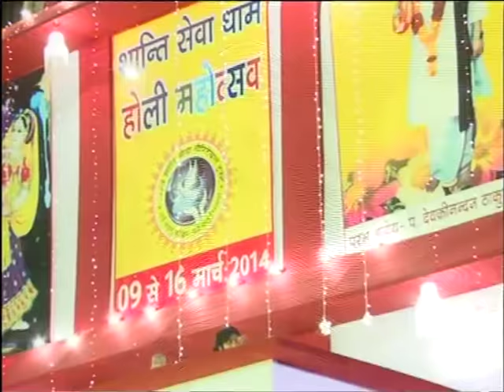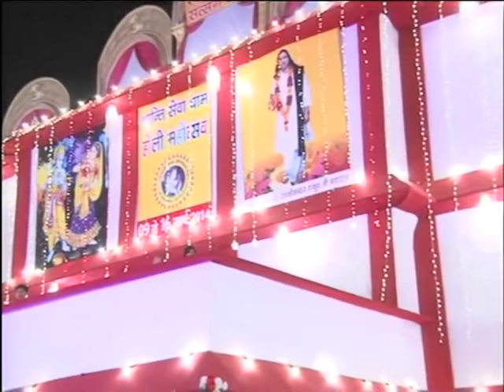He Karuna Mayi Radhe || Radhe Krishna Bhajan || Pagal Rasik Baba Vrindavan // 9.3. 2014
Copyright :  DevkinandanJiMaharaj